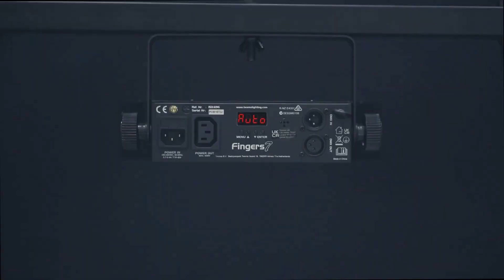Plongez dans un Univers Lumineux avec notre Jeu de Lumière DMX 7 Lentilles Fingers7 - France Effect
Découvrez une expérience lumineuse exceptionnelle avec notre dernier bijou, le Jeu de Lumière DMX 7 Lentilles - Fingers7 ! Conçu pour offrir des effets visuels spectaculaires, ce jeu de lumière polyvalent avec 7 lentilles DMX est la solution idéale pour élever l'ambiance de vos événements.

✨ Spectacle Visuel Intense : Les 7 lentilles DMX créent un spectacle lumineux hypnotique, apportant une dimension unique à chaque coin de votre espace.

🎚️ Contrôle DMX : Maîtrisez l'éclairage comme jamais auparavant avec le contrôle DMX, vous permettant de personnaliser les effets et d'ajuster l'intensité selon vos préférences.

🌈 Polyvalence sans Limites : Du dynamisme éblouissant aux transitions douces, le Fingers7 offre une polyvalence lumineuse sans limites pour s'adapter à toutes les ambiances.

Transformez vos événements en une expérience visuelle inoubliable avec le Jeu de Lumière DMX 7 Lentilles - Fingers7. Commandez le vôtre dès aujourd'hui pour illuminer chaque moment avec éclat !

ref : 153.696